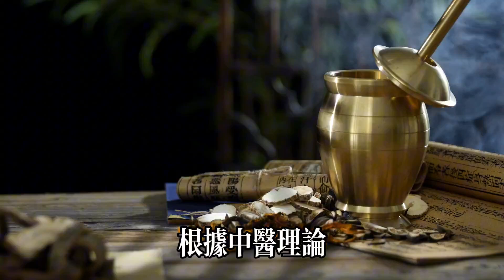眼睛模糊看不清，家裏一定要買這5種食物，恢復視力，不花冤枉錢，不戴眼鏡都能看十米遠！【軒媽說美食】